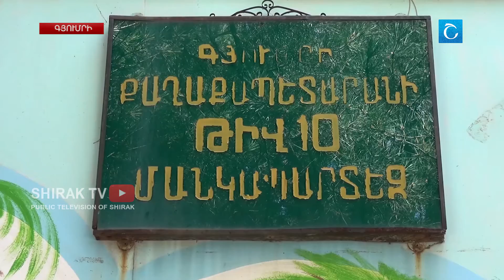Գյումրիում գործող 4 տնակային մանկապարտեզից 2-ը շուտով կդառնա քարաշեն: